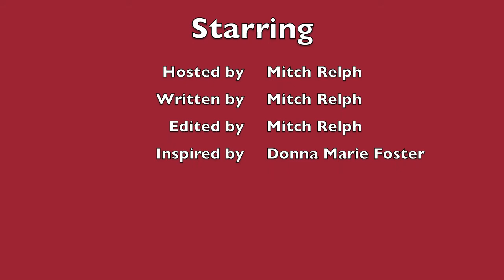Friday Night With Mitch Relph episode 2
Mitch Relph returns with Friday Night Showdown but the show has been re-branded as
Friday Night With Mitch Relph